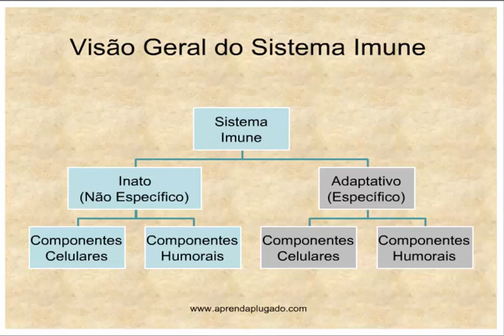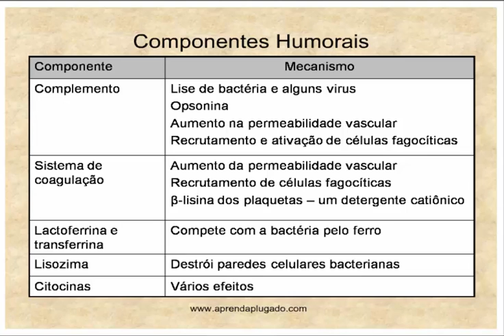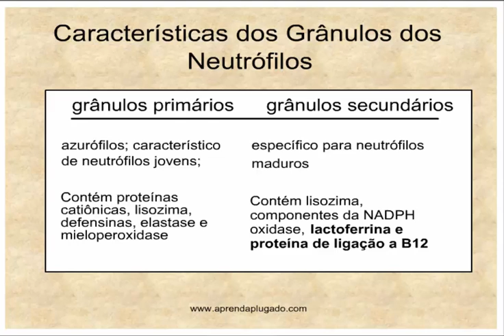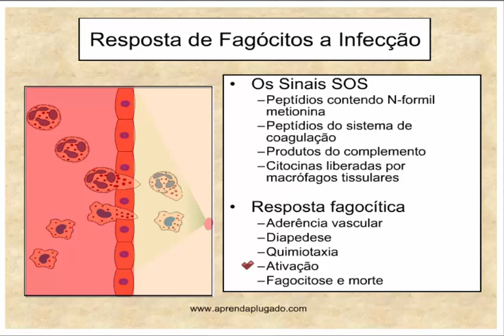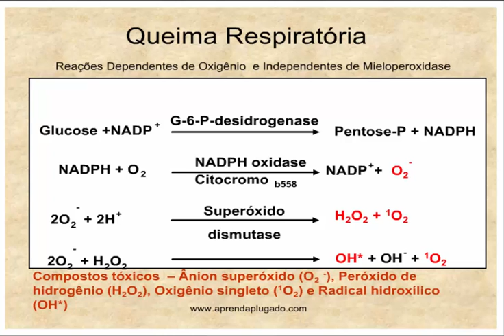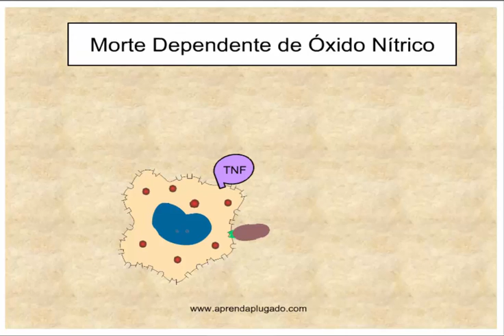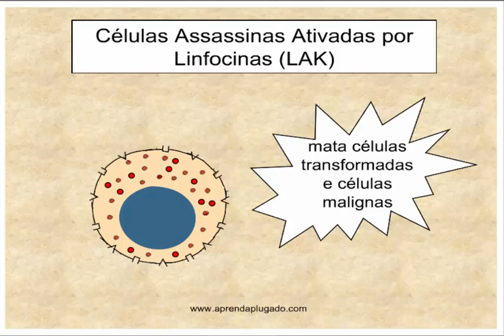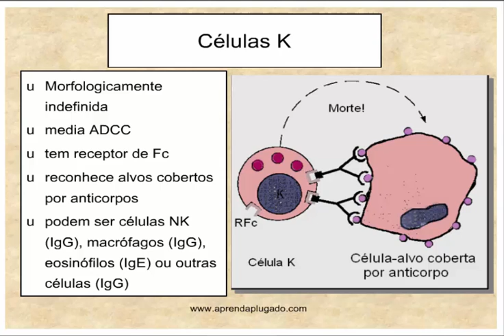tc_lateral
Teste table of contents lateral

Table of Contents:

00:00 - Marker 1
00:48 - Marker 2
00:59 - Marker 3
01:38 - Marker 4
04:23 - Marker 5
05:20 - Marker 6
06:57 - Marker 7
09:18 - Marker 8
09:22 - Marker 9
10:22 - Marker 10
11:37 - Marker 11
12:26 - Marker 12
15:57 - Marker 13
17:48 - Marker 14
18:56 - Marker 15
21:34 - Marker 16
23:43 - Marker 17
24:39 - Marker 18
25:29 - Marker 19
25:44 - Marker 20
28:40 - Marker 21
29:34 - Marker 22
31:16 - Marker 23
32:26 - Marker 24
35:32 - Marker 25